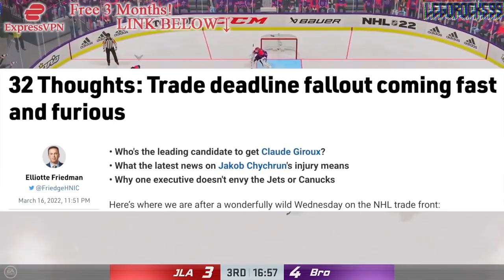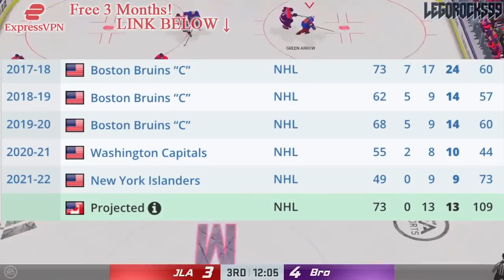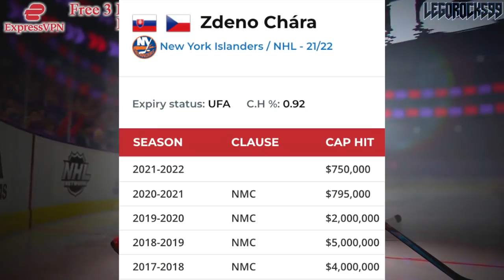RE: FRIEDMAN - ZDENO CHARA TO THE LEAFS? New York Islanders, Toronto Maple Leafs Trade Rumours NHL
Let's go over Elliotte Friedman's recent 32 Thoughts article, where he writes about the idea of the Toronto Maple Leafs acquiring New York Islanders defenceman Zdeno Chara.

The 2021 NHL Draft 1st Round went as follows:

1st) Buffalo Sabres, Owen Power
2nd) Seattle Kraken, Matty Beniers
3rd) Anaheim Ducks, Mason McTavish
4th) New Jersey Devils, Luke Hughes
5th) Columbus Blue Jackets, Kent Johnson
6th) Detroit Red Wings, Simon Edvinsson
7th) San Jose Sharks, William Eklund
8th) Los Angeles Kings, Brandt Clarke
9th) Arizona Coyotes (from Vancouver Canucks), Dylan Guenther
10th) Ottawa Senators, Tyler Boucher
11th) Arizona Coyotes, FORFEITED
12th) Columbus Blue Jackets (from Chicago Blackhawks), Cole Sillinger
13th) Calgary Flames, Matthew Coronato
14th) Buffalo Sabres (from Philadelphia Flyers), Isak Rosén
15th) Detroit Red Wings (from Dallas Stars), Sebastian Cossa
16th) New York Rangers, Brennan Othmann
17th) St. Louis Blues, Zachary Bolduc
18th) Winnipeg Jets, Chaz Lucius
19th) Nashville Predators, Fedor Svechkov
20th) Minnesota Wild (from Edmonton Oilers), Jesper Wallstedt
21st) Boston Bruins, Fabian Lysell
22nd) Edmonton Oilers (from Minnesota Wild), Xavier Bourgault
23rd) Dallas Stars (from Washington Capitals via Detroit Red Wings), Wyatt Johnson
24th) Florida Panthers, Mackie Samoskevich
25th) Columbus Blue Jackets (from Toronto Maple Leafs), Corson Ceulemans
26th) Minnesota Wild (from Pittsburgh Penguins), Carson Lambos
27th) Nashville Predators (from Carolina Hurricanes), Zachary L’Heureux
28th) Colorado Avalanche, Oskar Olausson
29th) New Jersey Devils (from New York Islanders), Chase Stillman
30th) Vegas Golden Knights, Zach Dean
31st) Montreal Canadiens, Logan Mailloux
32nd) Chicago Blackhawks (from Tampa Bay Lightning via Columbus Blue Jackets), Nolan Allan